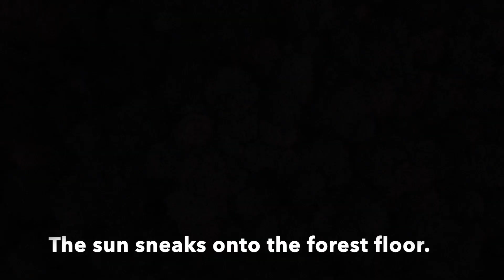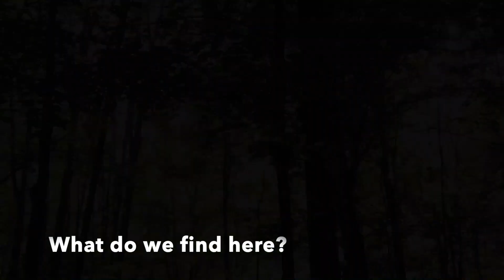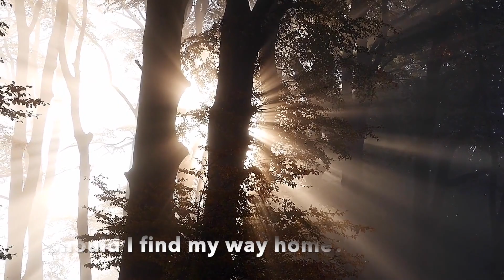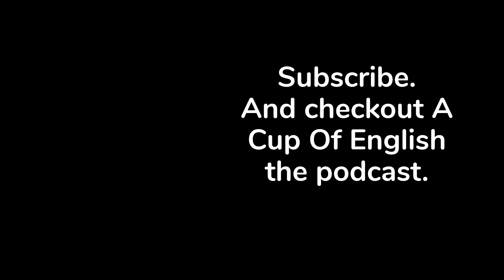Calm English, The Forest.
Learn English by losing yourself in nature, and relaxing in its fresh environment. A forest is full of life; it stimulates the senses. Let A Cup Of English help you to learn English by relaxing, and letting your tension go while you take in this second language.